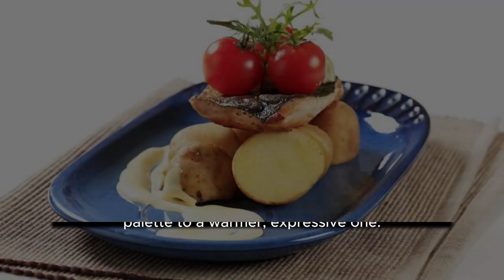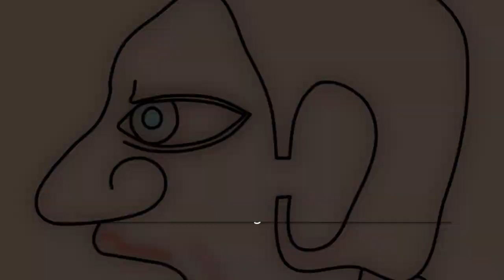Pablo Picasso - Unleashed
🔥 The Picasso Chronicles: In this electrifying video, we unravel the enigma behind the man who defied conventions, shattered boundaries, and painted the cosmos with his soul. 🎨

🚀 Journey Through the Canvas:

Cubism Unleashed: Witness the birth of Cubism—a seismic shift that rocked the art world. Picasso’s brushstrokes danced between dimensions, revealing hidden truths.
Blue Period Secrets: Dive into melancholy hues and fractured hearts. His Blue Period whispered tales of sorrow, resilience, and the human condition.
Guernica’s Fury: Behold the raw power of “Guernica.” A canvas ablaze with anguish, protest, and the horrors of war. Picasso’s paintbrush became a weapon against injustice.
Love, Lust, and Les Demoiselles: Explore his love affairs, lustful liaisons, and the provocative “Les Demoiselles d’Avignon.” Passion dripped from every stroke.
🔑 Key Takeaways:

Picasso’s Palette: Over 20,000 masterpieces—each a universe unto itself.
The Minotaur Within: Myth, madness, and metamorphosis—Picasso’s psyche was a labyrinth.
Revolutionary Rebel: He tore up the rulebook, danced on its ashes, and painted his manifesto.
Eyes Wide Open: Picasso saw the world through kaleidoscopic lenses—every angle, every emotion.

🎬 Watch Now: Picasso Unleashed

Remember, my fellow art explorers, Picasso’s genius was a symphony of colors, chaos, and cosmic whispers. 🌌✨